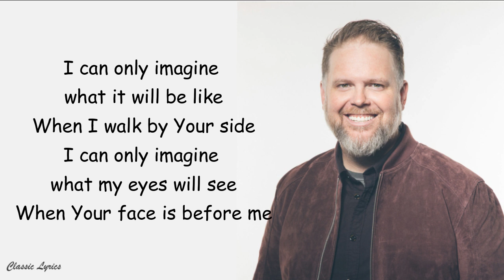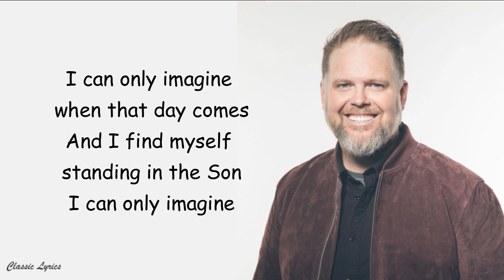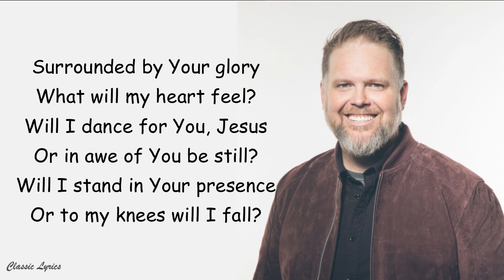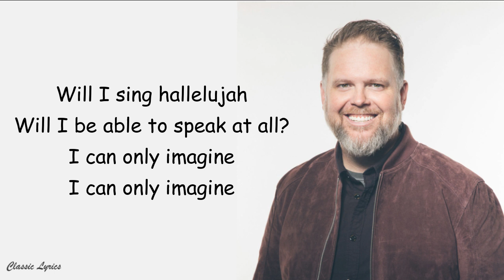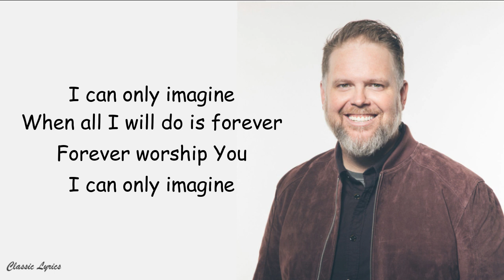MercyMe - I Can Only Imagine | Lyrics